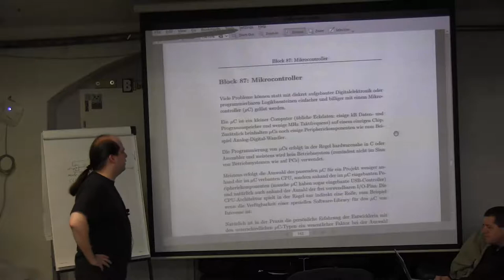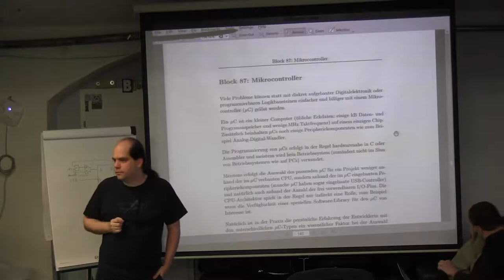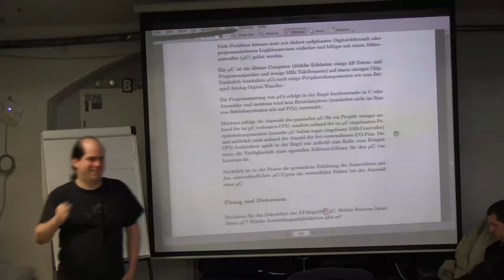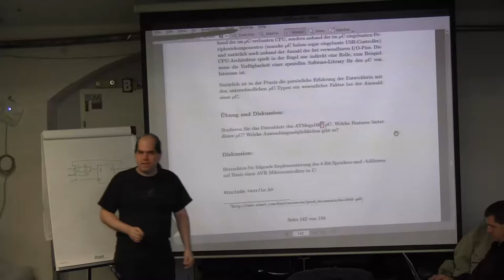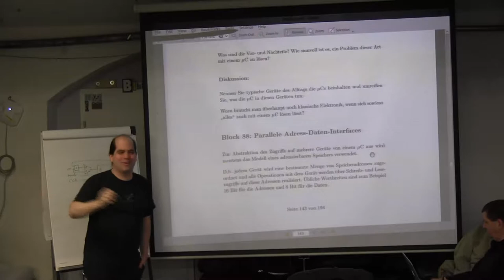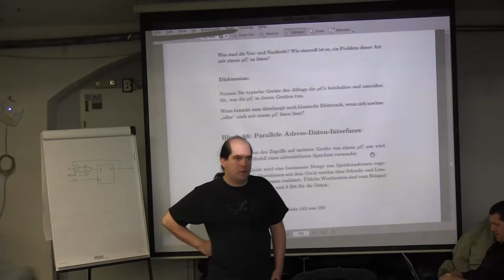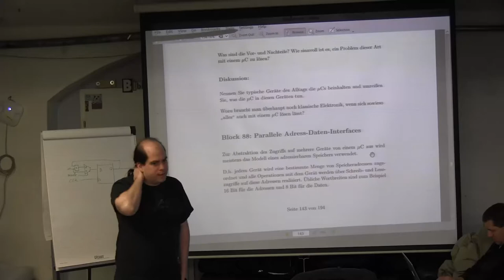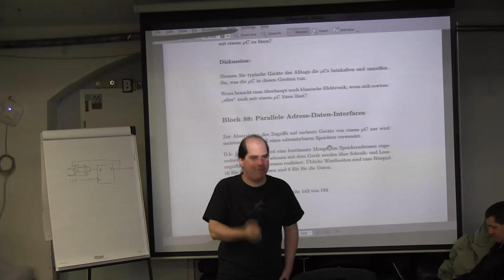Block 87: Mikrocontroller